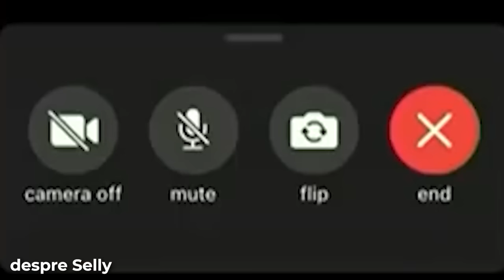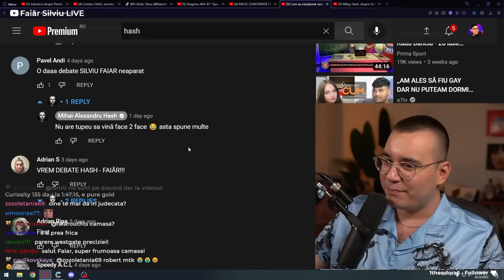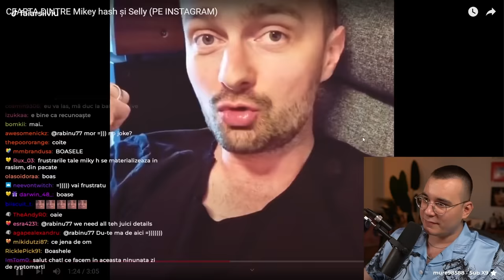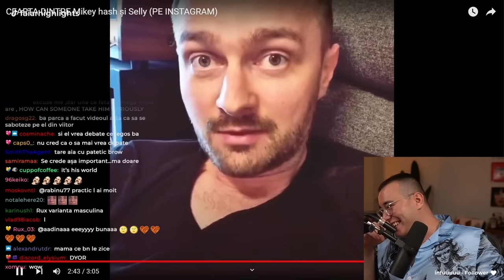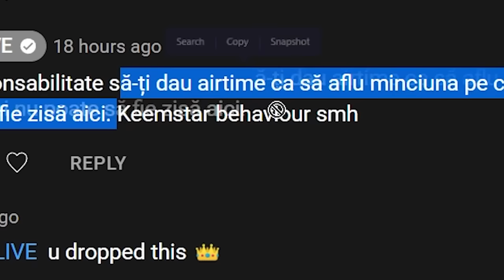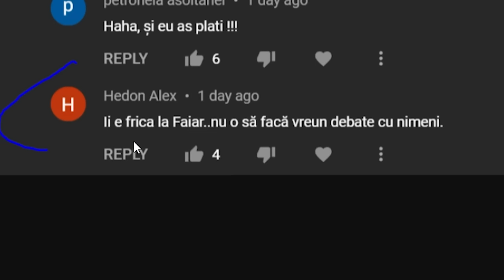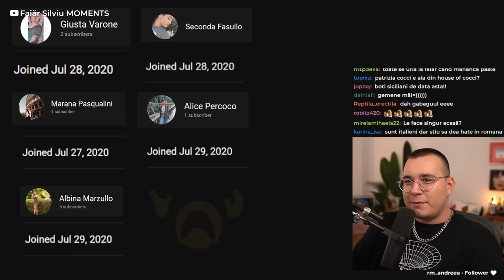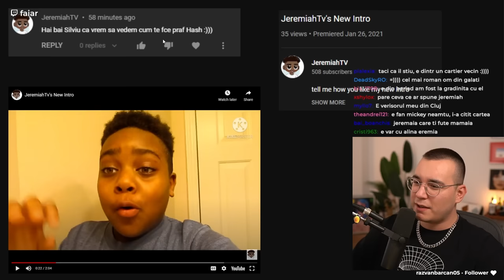MIKEY HASH NU MI-A TRIMIS BOȚI PE CANAL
După ce și-a spus condițiile pentru o dezbatere publică, Silviu a fost provocat, în continuare, de către viitorul fost influencer Mihai Alexandru Hash la dezbatere (?). Într-un act de pettyness, acesta NU i-a trimis boți pe canalul lui Silviu să stârnească o reacție.

00:00 - 02:01 - Intro Khupaar
02:02 - 03:50 - Mikey Hash se bagă în seamă în comentarii
03:51 - 05:09 - Anunț charity stream MOTIVATION
05:10 - 22:30 - Mikey Hash se bagă în seamă în comentarii
22:31 - 45:12 - Mikey Hash NU trimite ne-a trimis boți pe canal
45:13 - 55:58 - Mikey Hash a făcut debate cu LaMișto
55:59 - 56:12 - Outro